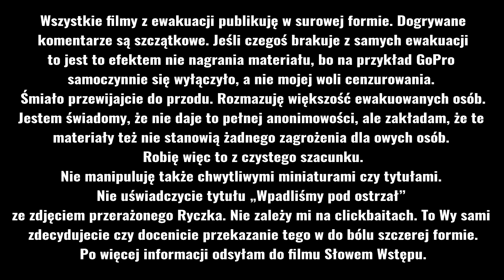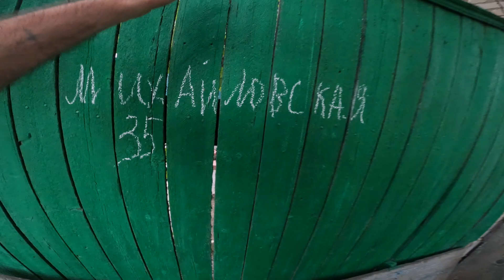Donbas: Ewakuacja 5-ta: Bachmut